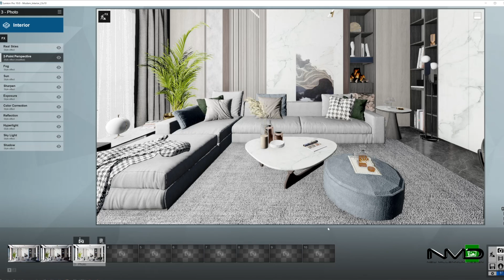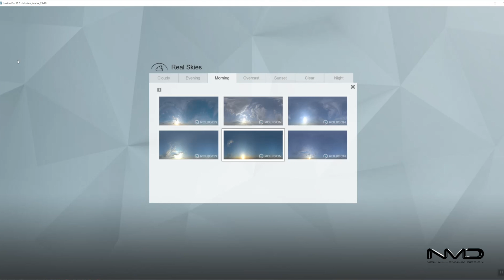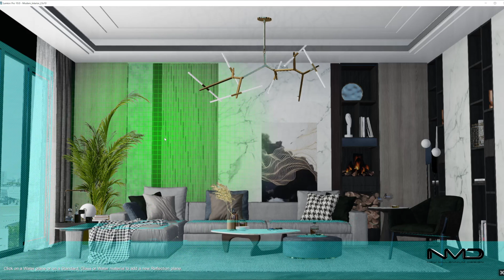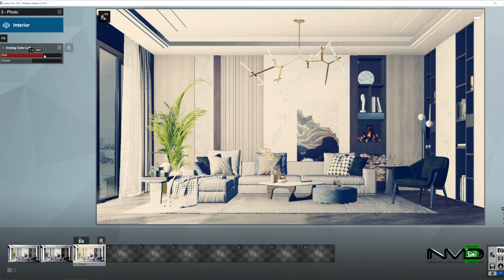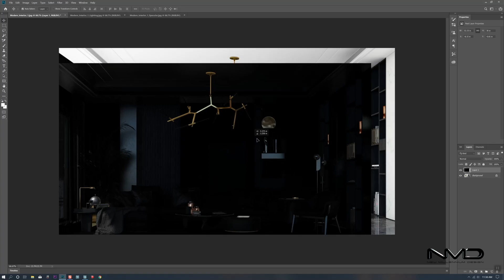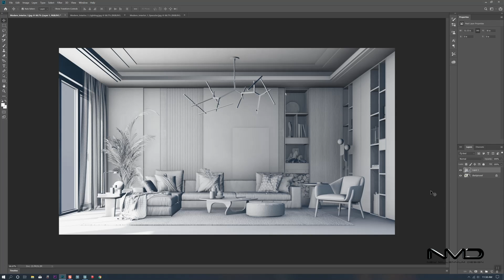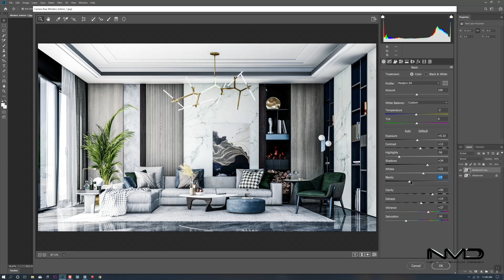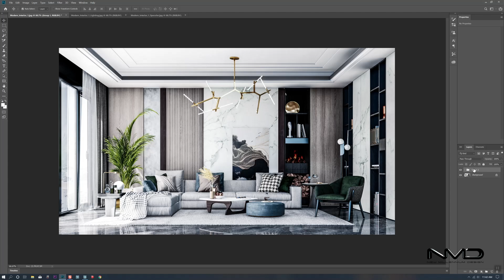Lumion 10 Pro Modern Living Room 3D Rendering Tutorial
Lumion 10 Pro Rendering Workflow Tutorial of this Modern Living Room  @New Millennium Design